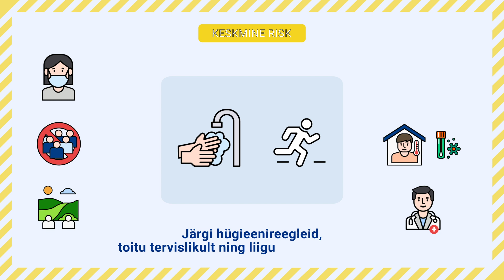Keskmise riskitaseme käitumisjuhised